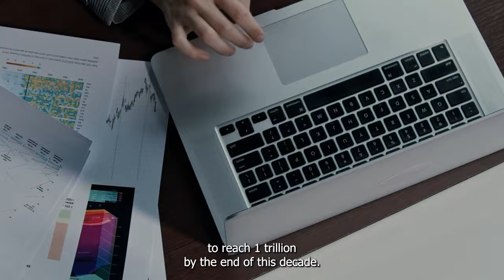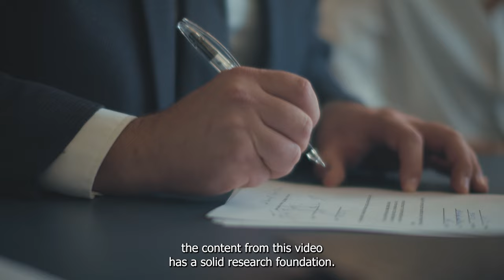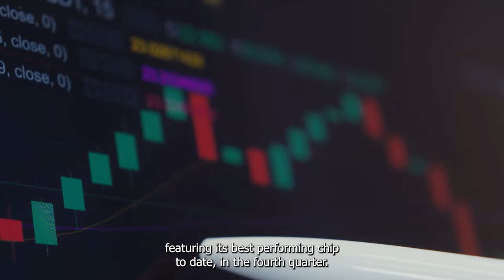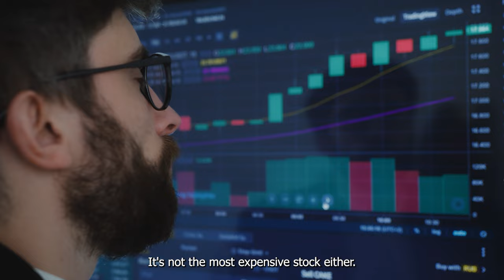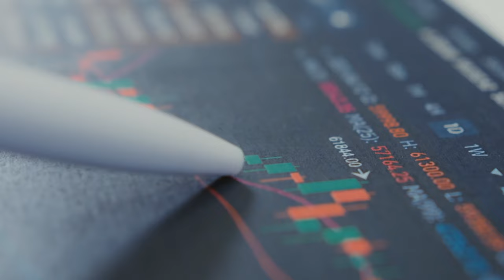Top 2 Reasons To Buy Nvidia Before Nov. 20 And 1 Reason To Hold Off | NASDAQ: NVDA | Investing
This leading AI stock has surged almost 200% so far this year. Here are two reasons to consider buying Nvidia before the November 20th report — and one reason to consider waiting.

Is Now the Right Time to Buy Nvidia Stock Ahead of Two Key Catalysts | NASDAQ: NVDA | Investing

Is Now the Time to Buy Nvidia Stock Ahead of Nov. 20? Here's What Past Trends Show | NASDAQ: NVDA

Think You Missed Out On Nvidia Here's The Top Reason It's Not Too Late To Invest | NASDAQ: NVDA